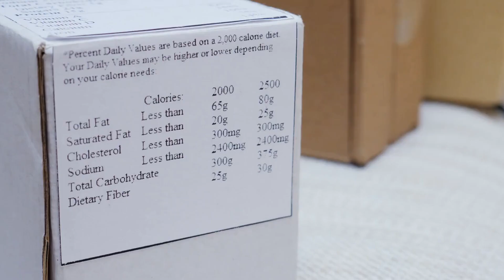Quitting Sugar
Quitting sugar can be a challenging process, but it is definitely possible with some effort and commitment. Here are some tips that can help you quit sugar:

Gradually reduce your sugar intake: Instead of going cold turkey, start by gradually reducing your sugar intake. For example, you could start by cutting out sugary drinks like soda and replacing them with water or unsweetened tea.

Read labels: Pay attention to food labels and avoid products that contain added sugars. Look out for hidden sources of sugar such as sauces, condiments, and processed foods.

Increase your intake of protein and healthy fats: Eating more protein and healthy fats can help you feel full and reduce your cravings for sugar.

Choose natural sweeteners: Instead of refined sugar, try using natural sweeteners like stevia, honey, or maple syrup in moderation.

Find healthier alternatives: Instead of sugary snacks, try snacking on fresh fruits, vegetables, or nuts.

Plan your meals: Plan your meals in advance and prepare your own food as much as possible. This can help you avoid unhealthy foods that contain added sugars.

Get support: Quitting sugar can be difficult, but it's easier with support from family, friends, or a support group.

Remember, quitting sugar is a process and it's important to be patient with yourself. Celebrate small victories along the way and don't be too hard on yourself if you slip up. Just keep moving forward towards your goal of reducing your sugar intake.